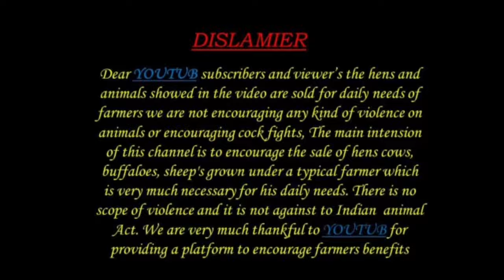Sheep kids available 9177504318 పొట్టేలు పిల్లలు